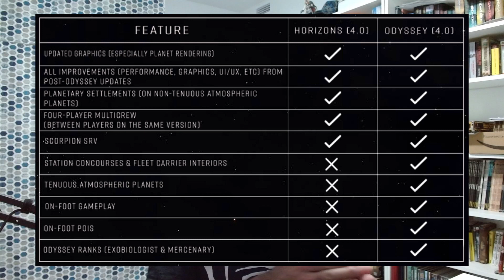¿Qué se necesita para jugar a Elite: Dangerous?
Vídeo lista con los 4 o 5 únicos requisitos que debes cumplir para comenzar tu aventura espacial en Elite: Dangerous.
Si ya eres veterano mírate todo el vídeo y dime lo que piensas 😉​

No te olvides de añadir tus comentarios, estoy deseando leerte.

Si quieres demostrar tu apoyo a este canal, con un simple LIKE y una SUSCRIPCIÓN es suficiente :)